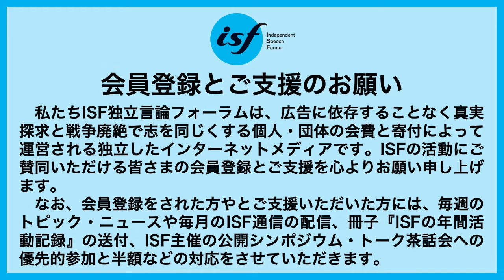裏金問題は冤罪の最大の温床~警察内部の腐敗との闘い~【下】 仙波敏郎（元愛媛県警・元阿久根副市長）：木村朗（ISF独立言論フォーラム編集長）